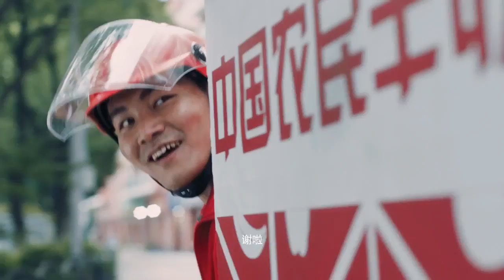中國農民的節日